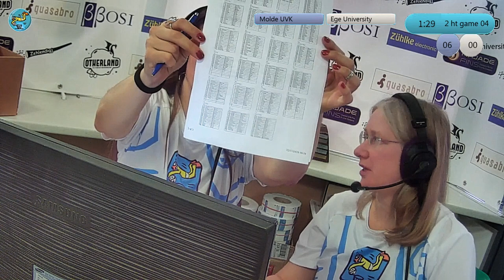cc2019 game 04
Game 4 Molde UVK - Ege University 06:00